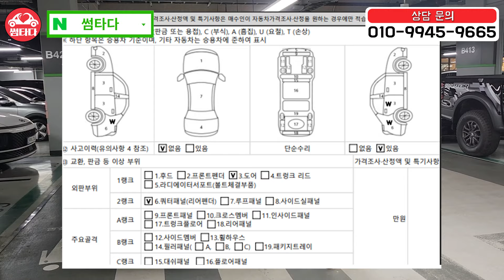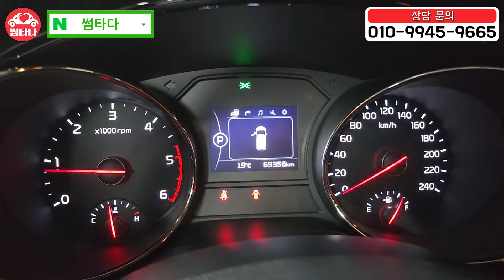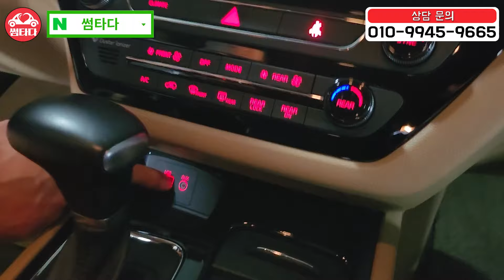프로필 + 킬로수 짱짱한 럭셔리 RV 가격은 신형 나오니까 폭망함 ㄷㄷ 튜닝값만 500만 원!! 튜닝값 안 받고 오히려 시세보다 저렴하게!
카니발 하이리무진